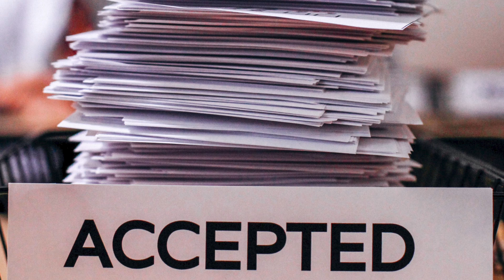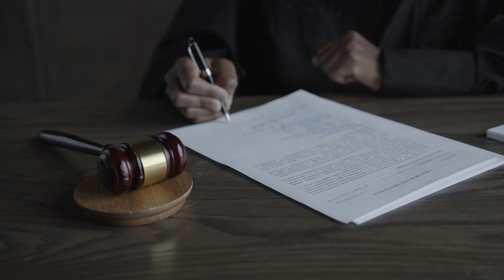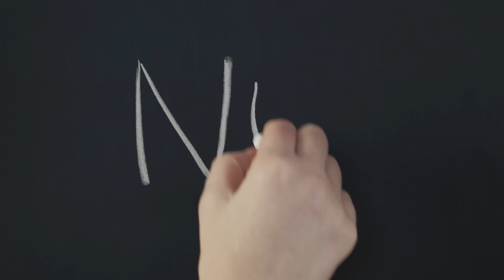Обеих бросили мужья. Одна жаждет мести, другая Грин-карту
Обеих клиенток бросили мужья. Одна пыталась сделать грин-карту на основании брака и ее бросил муж, а другая сделала грин-карту своему мужу и он ее бросил, за что она жаждет мести. Детали и подробности смотрите в видео!

🗽УСЛУГИ, КОТОРЫЕ МЫ ПРЕДОСТАВЛЯЕМ:
✔️Иммиграционные формы: green card, гражданство США, смена статуса, TPS, U4U, политическое убежище, аффидевит и т.д.
✔️Документы: доверенности, заявления, справки, переводы документов, апостиль, нотаризация, vital records и т.д.
✔️Паспорта, Гражданство и Визы: паспорт РФ, паспорт США, тревел паспорт, гражданство РФ для детей, подтверждение гражданства РФ, виза в Россию, виза в США.
✔️И многое другое: регистрация брака, развод по обоюдному согласию, лотерея Грин-кард, отпечатки пальцев, фото на документы и т.д.

ДИСКЛЕЙМЕР:
Rush in Professional Services Inc. также известна как Rush in Documentation Center не является адвокатской компанией. Мы не даем юридических советов.
Мы команда:
аккредитованных иммиграционных консультантов (Секретарь Штата Калифорнии, профессиональный бонд для иммиграционного консультанта 10126056, кодекс профессиональной деятельности раздел 22443.1),
судебных переводчиков,
публичных нотариусов,
паспортных и визовых специалистов.